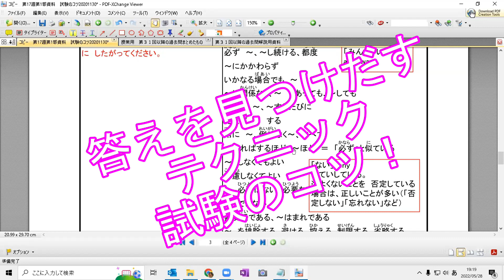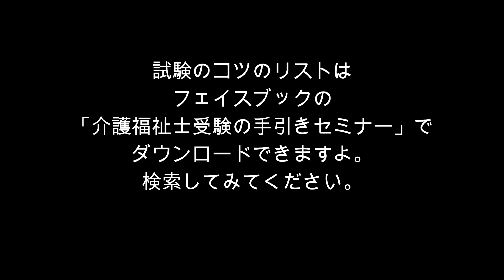魔法のような受験テクニック「試験のコツ」（介護福祉士国家試験対策）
昨日、ＺＯＯＭ授業で復習しました、「試験のコツ」を一般の方にもダウンロードして活用いただけるようにしました。

ダウンロードは私が主催していますフェイスブックの公開グループページ「介護福祉士受験の手引きセミナー」で可能です。

フェイスブックでグループページを検索してみてください。

井上文二
（いつものご案内）

★試験対策の学習法について、次の順で説明しています。

１）メンバー限定ＺＯＯＭ動画チャンネルメンバー登録
２）みんなで楽しく試験対策オンラインコース
３）一発合格独学用ビデオフルコース

１）ＺＯＯＭ動画試聴学習もできるチャンネルメンバー登録について

ユーチューブで毎週２回動画配信、介護福祉士国家試験対策のビデオで勉強

月々４９０円のメンバーになっていただくと、原則、毎週２回の動画学習ができます。

内容は、WebTutor2022で開催するＺＯＯＭレッスンの動画をメンバー限定で配信するものです。

最初の配信講義動画は２月８日ＺＯＯＭ第２回収録分、最終回は２０２３年１月２４日収録分を予定。

一年間、ゆっくり、じっくり、スマホやタブレット、ＰＣなどで一緒に勉強しませんか。

下記リンクよりメンバー登録ができます。

なお、メンバー登録の条件は、合格ドリルと国試ナビのテキストをご自身で用意できることです。
（両方を持っている人だけメンバー登録できます。）

ＺＯＯＭ動画のスケジュール関連資料は下記よりダウンロードできます。

※クレジットカードのない人のユーチューブ支払い方法は、デビットカード、バンドルカード、Pay Pal、LINE Pay、スマホがAndroidならキャリア決済などがあるようです。PayPalは次のページが参考になります。

２）介護福祉士試験対策講座WebTutor2022について
WebTutor2022は　いつからでも、２０２３年の試験まで２０，０００円。
ただし、ＩＮＡ会員外国人は半額の１０，０００円、ＩＮＡ会員の特定技能介護職は無料。

※一般受付期間は２０２２年３月いっぱいで終了しています。また来年２月からのコースをご検討ください。

メンバー登録で毎週２回のＺＯＯＭ授業収録動画で勉強できます。そちらをご検討ください。

※どうしてもという外国人の方の４月以降WebTutorの申し込みについては、申し込み遅延ペナルティとして、遅延１か月につき２，０００円のペナルティが課せられます。
基本的にはすでに勉強を始めて来年１月の試験を受ける予定の留学生、ＥＰＡや日本人の方のみ、都度ご相談に応じています。

申し込みは　このフォームからになります。

※試験勉強中の日本人の方は９月くらいまで受付可能です（遅延ペナルティはありません）。その際はご相談ください。

毎週　新しくアップされるビデオと　週２回の　ＺＯＯＭがあります。２０２３年１月までです。
いつ参加しても、受講料は同じで、２月からの全部のビデオやＺＯＯＭのビデオも見ることができます。

使うテキストは　つぎのとおりです。少し古くてもだいじょうぶですが、日本人も外国人も全部ひつようです。

Ａ） 始めよう「始めよう！外国人のための介護福祉士国家試験対策」
　　2,860円

Ｂ） 「書いて覚える！合格ドリル」2023
　　アマゾンなどで買えます
  　2,200円

Ｃ） 「見て覚える！介護福祉士国試ナビ」
  　2,640円
　　※国試ナビ2023は2,860円の予定（8/5頃発売）

申し込みできる人：

１．介護のしごとをしている人、または、介護福祉士の学校の留学生

２．ユーチューブの動画を見て、そして、このフェイスブックの案内に「いいね！」（Ｌｉｋｅ）をした人

３．フェイスブックで井上文二の友だちになれる人（受講する時には友だちになっている必要があります。）

４．外国人は、さきにＩＮＡの会員になっていること

WebTutor勉強中の　きびしいルール：

１．ＺＯＯＭは最低、月２回以上参加すること。火曜と土曜の19：00-20：00、違反（いはん）した月は、ペナルティ２，０００円。

２．２０２３年１月の国家試験を受ける人は、自宅で１０月と１２月のWebTutor模擬試験を必ずうけること。（模擬試験は２回分で４，０００円、９月に申し込み受付開始。）

以上になります。WebTutor2022をきぼうされる場合は、次のフォームから申し込んでください。
この申し込みフォームを送ると、かならずすぐに確認のメールが届きます。そのメールを読んでいない人は受け付けられません。

※外国人の方で、半額の受講料を希望される場合は、さきにＩＮＡ無料会員になっている必要があります。

ＩＮＡ無料会員の申し込みはこちらから

ＩＮＡ無料会員のことは、ここを読んでください。

ホームページでのオンラインの案内はこちら

３）介護福祉士国家試験対策ビデオフルコース
受講生個人限定の介護福祉士国家試験対策ビデオフルコースの詳細は次のホームページで案内しています。